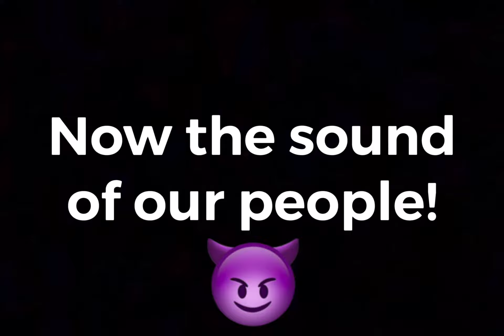GPI intake manifold installed on my 2013 Camaro SS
Here’s a short and sweet video of the installation of my GPI ported and rod mod intake manifold. I hope you guys enjoy, if you have any questions please do not hesitate to ask. I’ll do my best to answer everyone. God bless. 🙏🏽